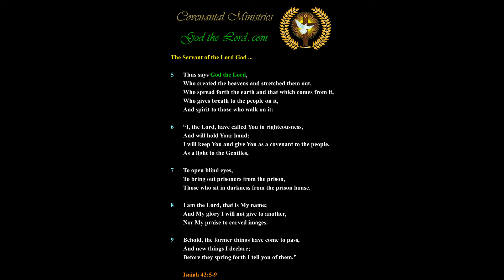The Revealing of the Lost Tribes of Israel … to be Fully Declared …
Published … for Friday, the 9th of July 2021.

562.12(b)-p.01